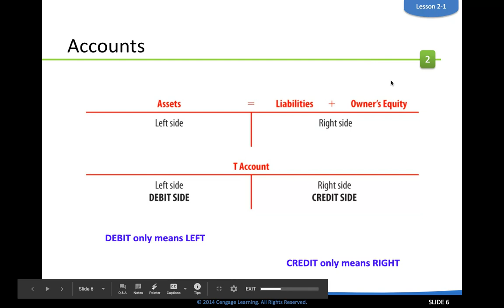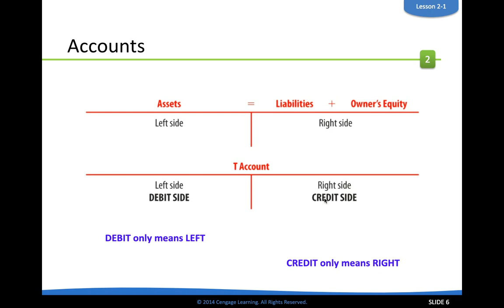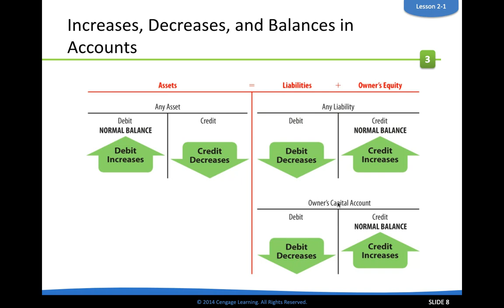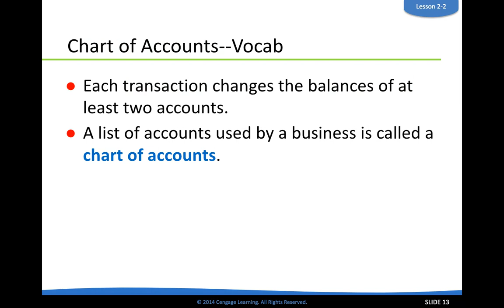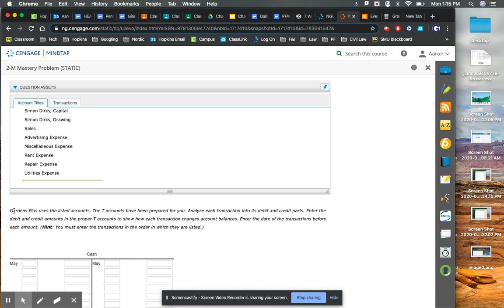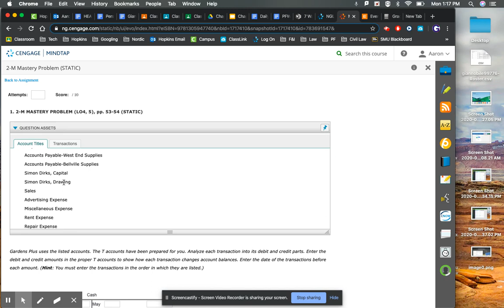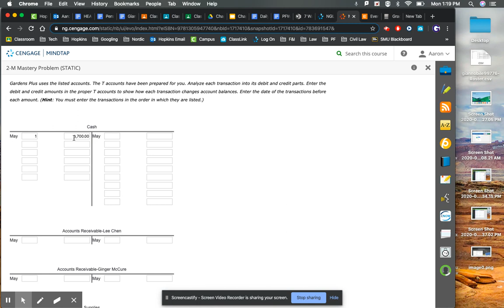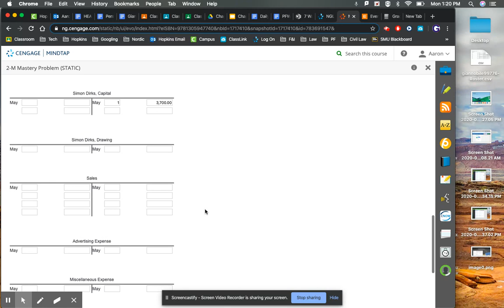Chapter 2 Mastery Problem & Review Video